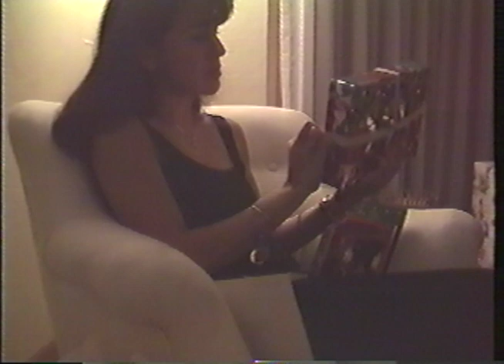Opening Presents on Christmas Eve '91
The Roberts spend their first holiday season in their new home in Longwood. After a night spending Christmas with friends, they return to what Allan, Daniel, and Mara have been waiting for... opening presents.

The children's enthusiasm speak for itself.